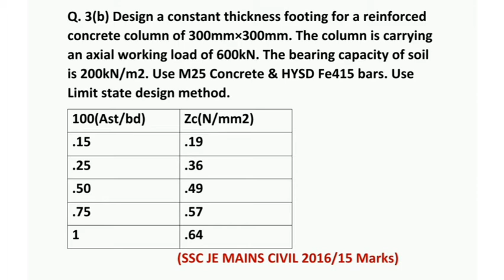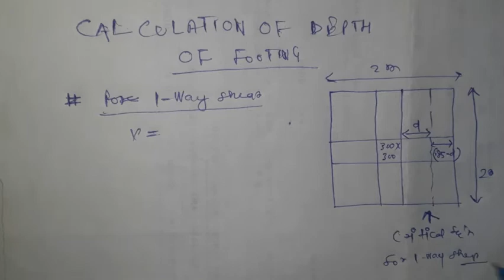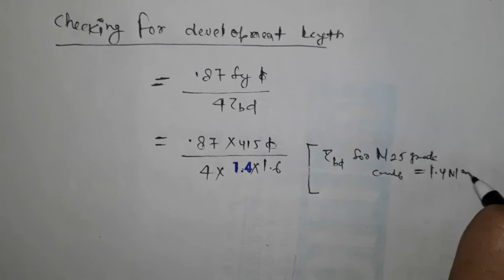SSC JE Civil/Structural Engineering Mains-2016 Solution [Part-3b]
This is 7th Part of the detailed solution video of SSC JE Civil-2016
The detailed solution of following questions are included in this video-

Q. 3(b) Design a constant thickness footing for a reinforced concrete column of 300mm×300mm. The column is carrying an axial working load of 600kN. The bearing capacity of soil is 200kN/m2. Use M25 Concrete & HYSD Fe415 bars. Use Limit state design met